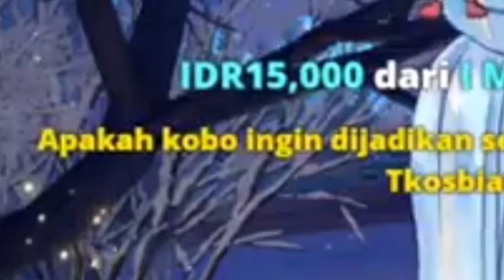Seperti apa seed kobo kanaeru di minecraft?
nih sudah dibuatin seed minecraft nya @KoboKanaeru

di video ini akan menjelaskan seed minecraft Kobo Kanaeru di minecraft 1.19 bedrock dari awal spawn, lokasi struktur seperti igloo, pileg, pilejer hospot, strong hold, end city dan lain-lain agar memudahkan kalian main minecraft bedrock 1.19 memakai seed Kobo Kanaeru ini.
itu yang ku sampaikan.